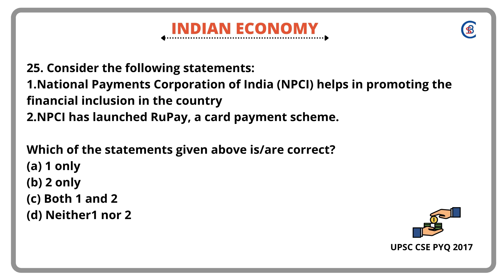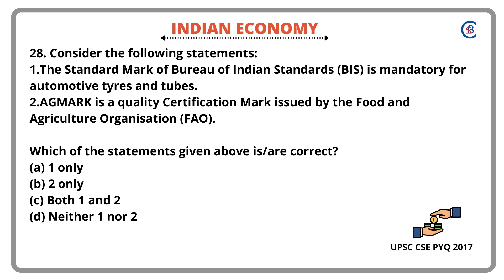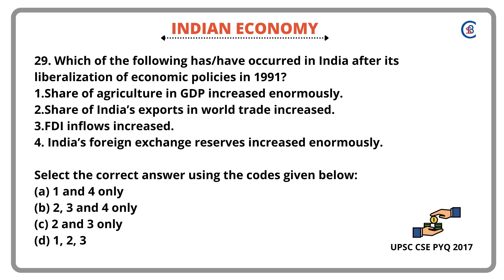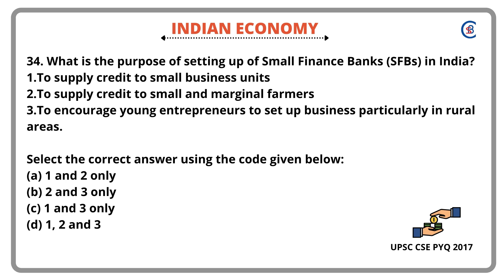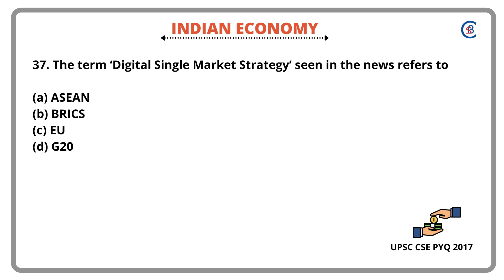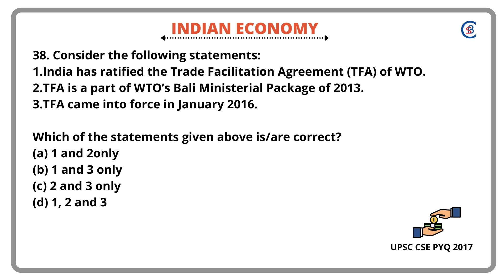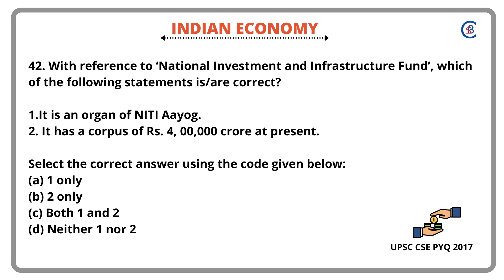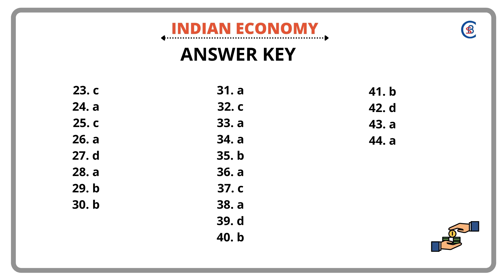Indian Economy PYQ Part 3 | PYQ 2017 | UPSC Civils Prelims Previous Year Questions |CSB IAS Academy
Indian Economy UPSC Civils Prelims Previous Year Questions

Contact Address :
500080